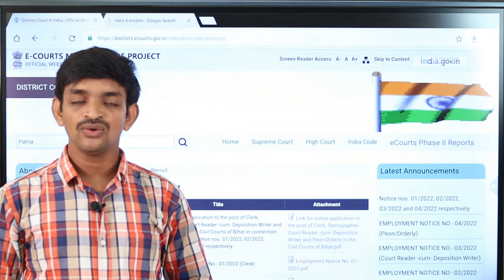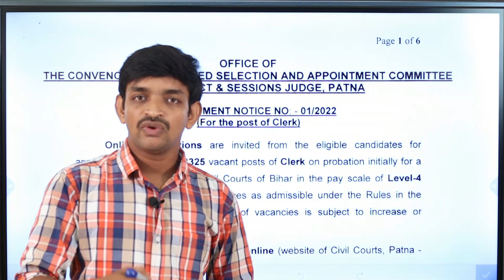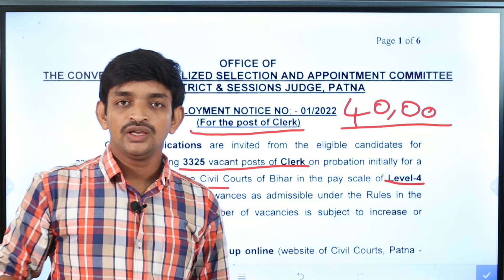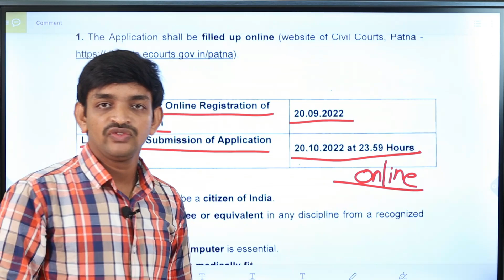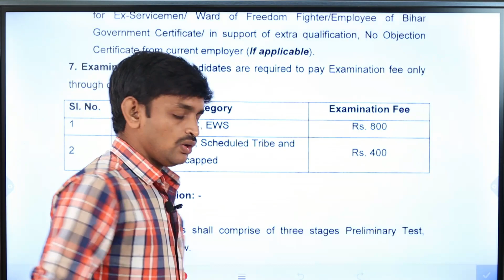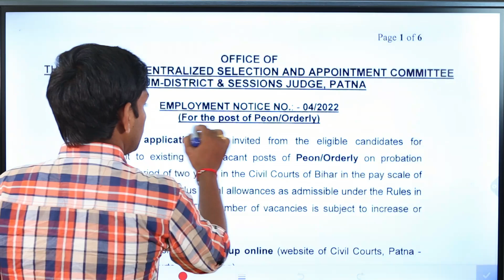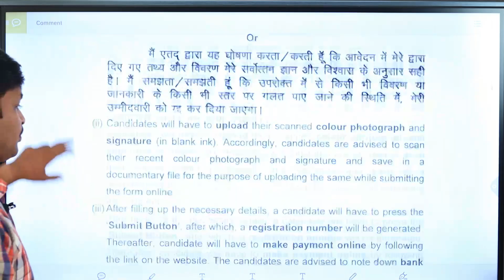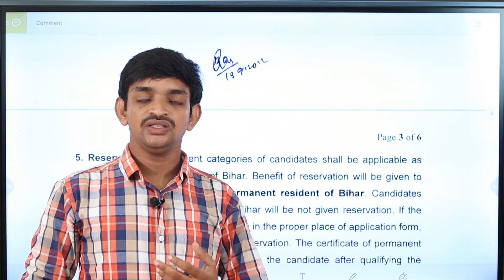District Court 5000+ Clerk & Peon Posts Recruitment 2022 || Court Jobs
In This Video I am Tell You The Details About District Court 5000+ Clerk & Peon Posts Recruitment 2022 Education Qualifications And Eligbility Details And Also Selcetion And Online Apply Process Details